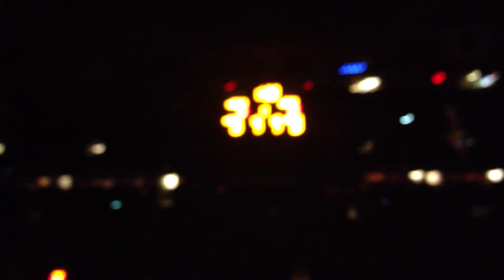New York Knicks Intro